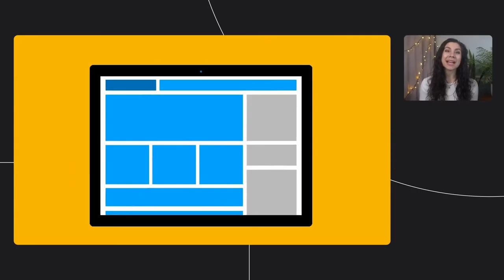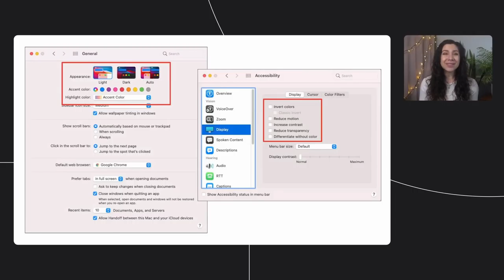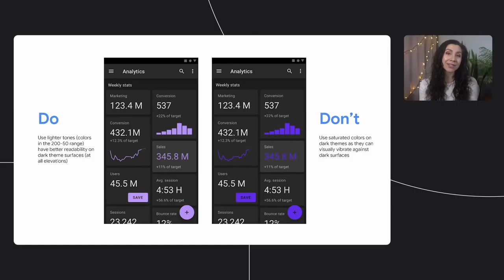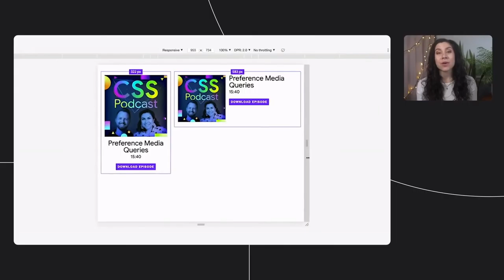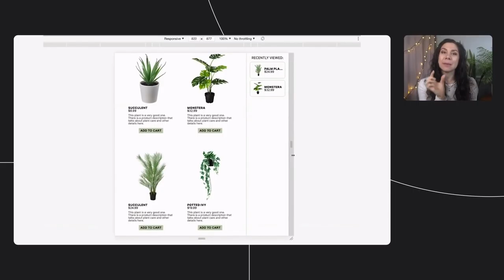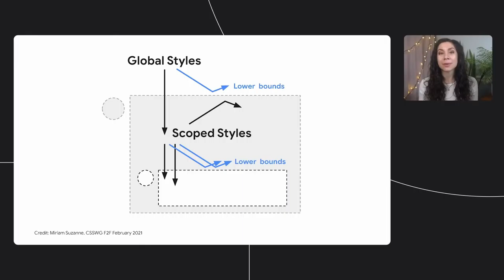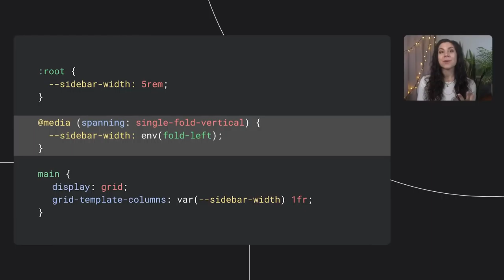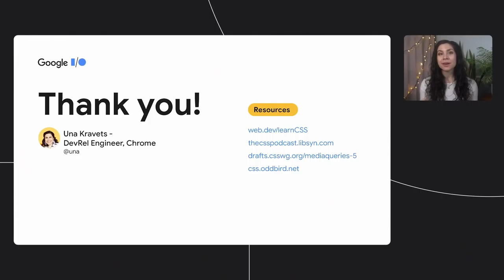The New Responsive Web Design in a Component Driven World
The web community is entering into a new era of responsive design and shifting our perspectives on what it means. With user preference queries, container queries, and other form-factor queries on the horizon, we'll soon have the tools to create responsive designs far beyond what querying the global viewport allows. This Session highlights what it means to be responsive to the user, container, and form-factor, along with how to implement some of these new axes of responsive design.

Speaker: Una Kravets